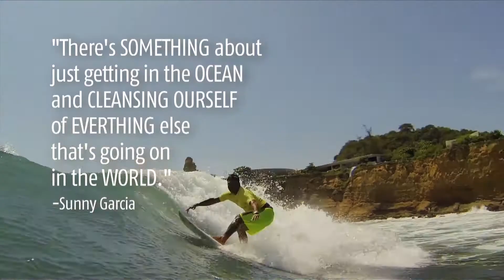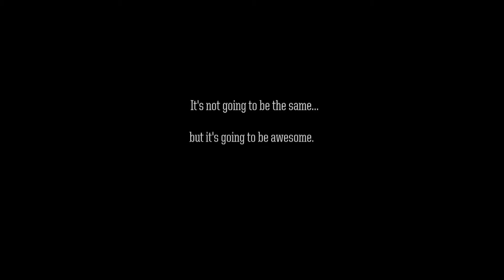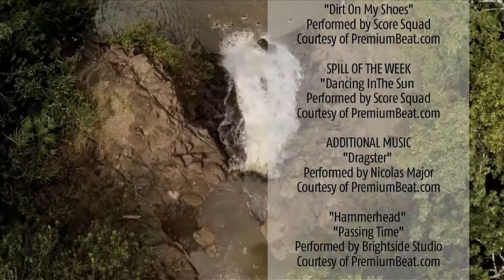Board Stories v13#08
This time on Board Stories, we check out skate action from T&C’s Sunburn Classic as well as a private skate session with Da Kine skate pros. We also sit down with Ala Moana Bowls local Mike Akima before checking out the always fun Surf Polo tournament in Waikiki as well as the High Fives Foundation giving back. And a hearty pack of dedicated bodyboarders take on the infamous Ke Iki shorebreak with photographer Clark Little.